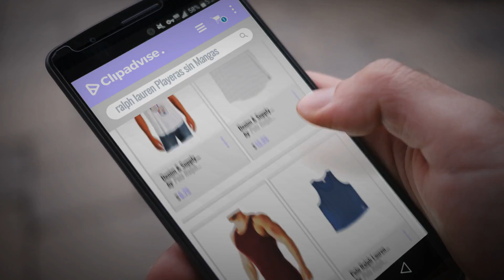10 Mejores Ralph Lauren 2018: Denim & Supply Ralph Lauren Mens Cotton Graphic Tank Top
New! 2019 Black Friday / Cyber Monday Men's Undershirts Deals and Updates.

Black Friday / Cyber Monday Denim & Supply Ralph Lauren Mens Cotton Graphic Tank Top by Polo Ralph Lauren

Black Friday / Cyber Monday Denim & Supply Ralph Lauren Mens Striped Casual Tank Top by Polo Ralph Lauren

Black Friday / Cyber Monday Polo Ralph Lauren Classic Ribbed Tanks 3-Pack by Polo Ralph Lauren

Black Friday / Cyber Monday Polo Ralph Lauren Denim & Supply Ralph Lauren Mens Slub Released Hem Tank Top by Polo Ralph Lauren

Black Friday / Cyber Monday RALPH LAUREN Mens Stripe Graphic Tank Top Red M by RALPH LAUREN

Black Friday / Cyber Monday Denim & Supply Ralph Lauren Mens Striped Sleeveless Tank Top Red XL by RALPH LAUREN

Black Friday / Cyber Monday RALPH LAUREN Polo Men's 3-Pk. Classic Fit Tank Tops Red Blue White Small by RALPH LAUREN